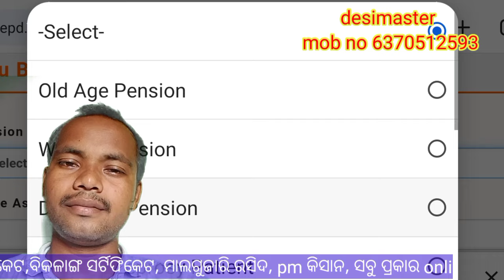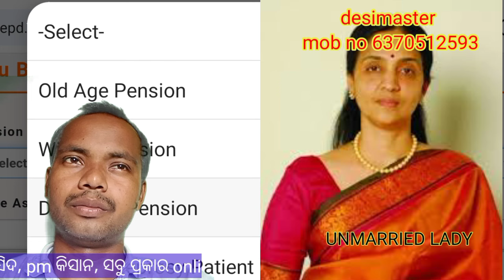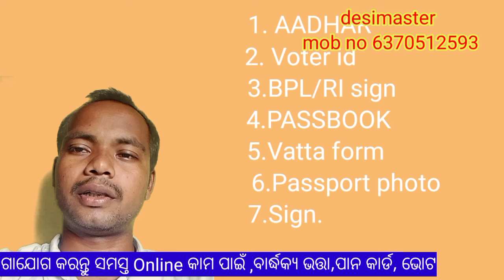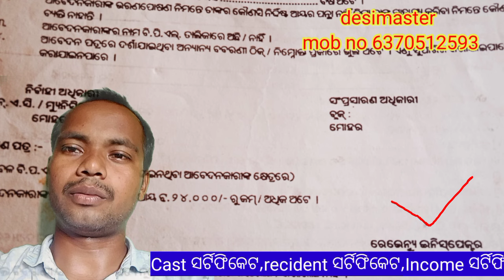Madhubabu pension !! Old age ।। ଆମ ଦୋକାନ ଆପଣଙ୍କ ପାଇଁ, ଯୋଗାଯୋଗ କରନ୍ତୁ ଆଉ online ସୁବିଧା ପାଆନ୍ତୁ।।